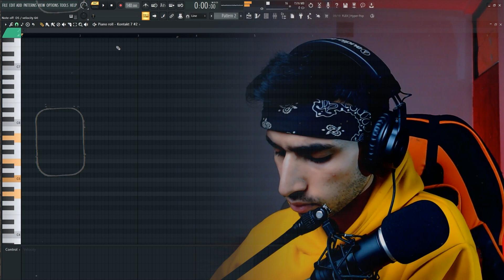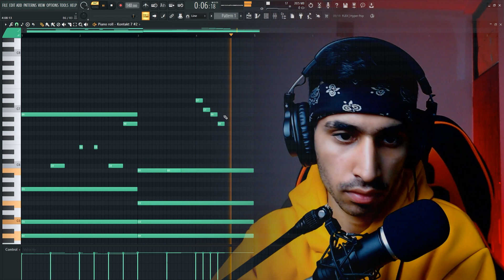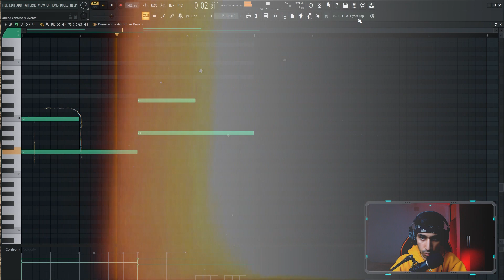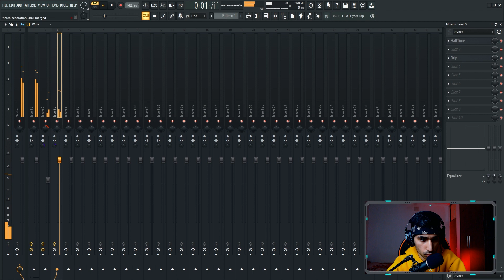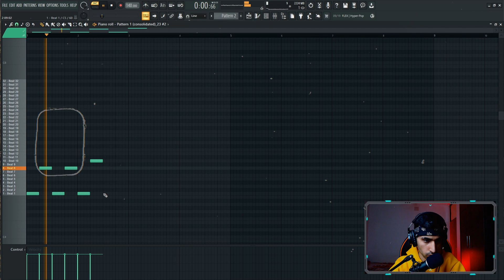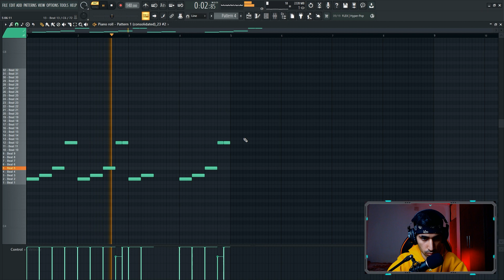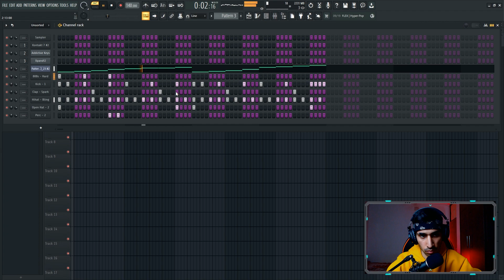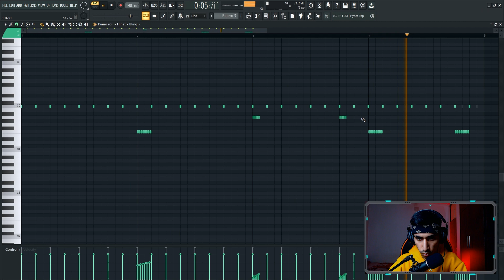How To Make Xxxtentacion Type Beat ( Tutorial | FL Studio)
I Take you through the entire process including making the melody, adding the effects, mixing, and arranging. This video is great for beginner fl studio producers as well as advanced fl studio producers.

Hi, I'm AK Beat.

 making beats in fl studio, beat making vlog, how to make a beat, fl studio 20, how to produce beats, how to make melodies in fl studio 20